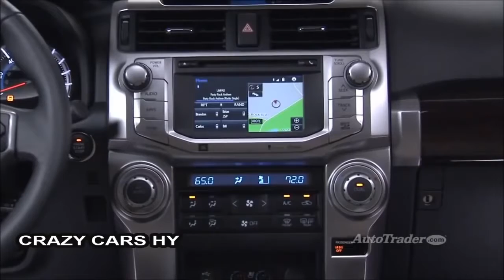2016/2015 Toyota 4Runner "OFFROAD"- New 2017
Jeep Grand Cherokee, Nissan Xterra, Jeep Wrangler, Honda Pilot, Highlander, Nissan Pathfinder, BMW X5, trac, Land Cruiser

Review

Powertrains and Performance

The 2015 Toyota 4Runner employs a 4.0-liter V6 engine that produces 270 horsepower and 278 pound-feet of torque. The transmission is a five-speed automatic. The SR5 and Limited models are available with either rear-wheel drive or four-wheel drive, while the Trail and TRD Pro are 4WD-only.

Four-wheel-drive SR5 models have a part-time 4WD system with low-range gearing, while the Limited uses a full-time 4WD system with low-range gearing and a locking center differential. The Trail and TRD Pro models come standard with the part-time 4WD system and also include a locking rear differential, crawl control (for use in low range) and selectable terrain modes. Properly equipped, the 4Runner is rated to tow up to 4,700 pounds.

In Edmunds testing, a 4WD 4Runner Trail went from zero to 60 mph in 7.8 seconds, which is about average among competing SUVs.

The EPA estimates fuel economy at 19 mpg combined (17 city/22 highway) for RWD models and 18 mpg combined (17 city/21 highway) for all 4WD 4Runners. Those numbers are typical for a traditional SUV, but well behind those of most V6-powered crossovers.